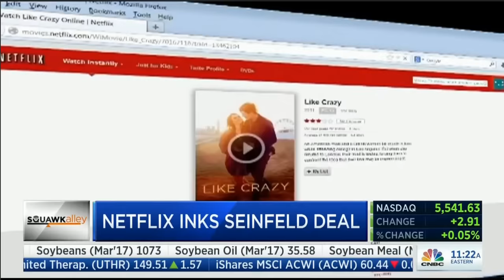Jason Calacanis on CNBC Squawk Alley 1/18/17: Trump attack tweets, Netlix snags Seinfeld, Apple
On @CNBC @SquawkAlley now: latest in @realdonaldtrump bullying tweets, @netflix snags @JerrySeinfeld, content bonanza, aapl future projects